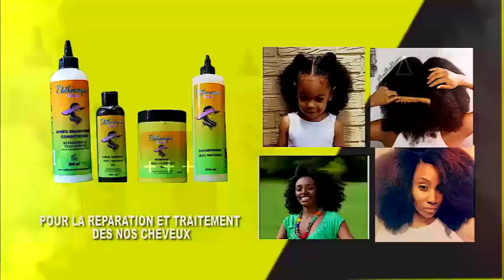BOTALA CHEF COUTUMIER OYO ATEKAKA MAPANGU NA NSELE NA TALO YA BIEN TEKE WUMBU(NOS ORIGINES)